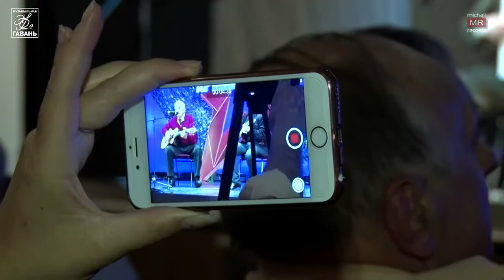Алексей Бродский - Боец (2017.05.31)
МУЗЫКАЛЬНАЯ ГАВАНЬ Элеоноры Филиной

Конкурс военной авторской песни - 2017
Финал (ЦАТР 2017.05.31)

Алексей Бродский - Боец

Алексей Бродский - вокал, гитара
Пётр Маланов - гитара
Сергей Егоров - аккордеон